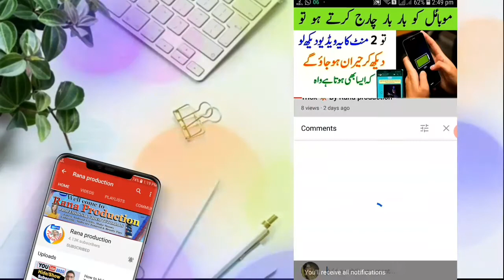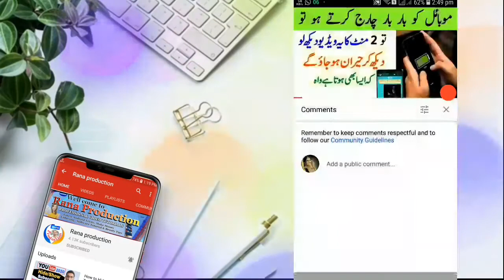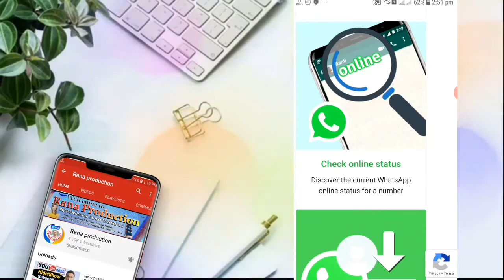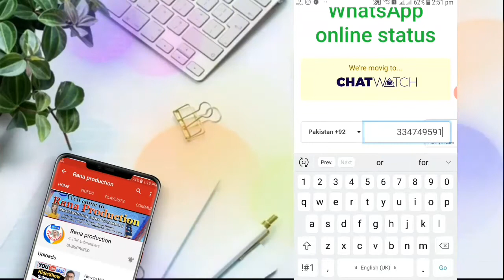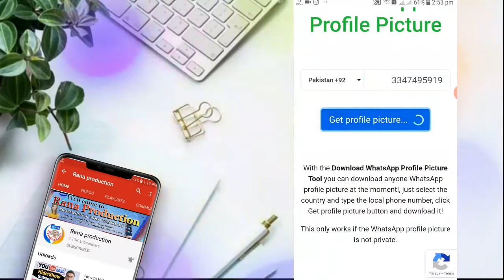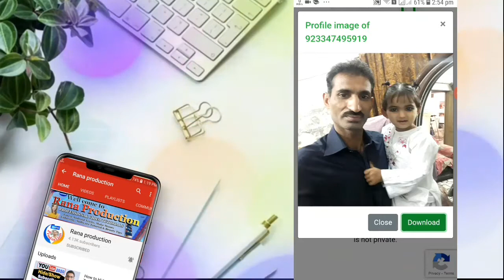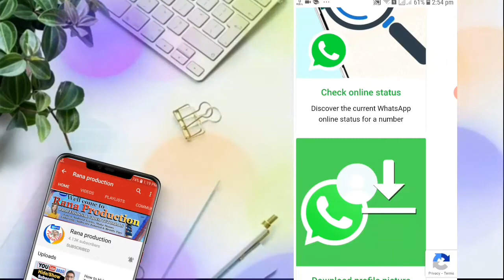New Cool Whatsapp Secret Tricks You Should Try Now ! WhatsApp Trick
New Cool Whatsapp Secret Tricks You Should Try Now ! WhatsApp Trick 2020